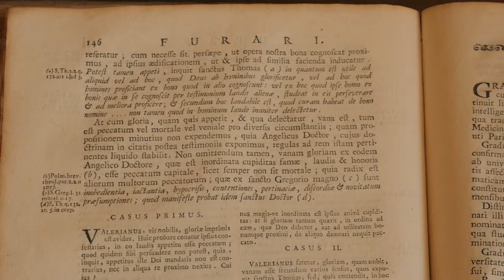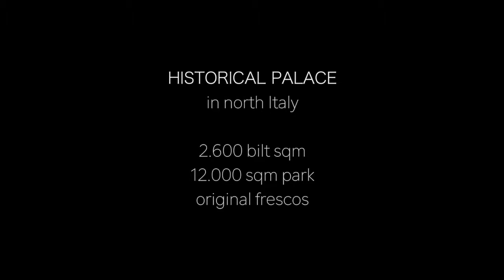Villa Poncarale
MZ-036
CZ-049
Villa dal forte sapore storico. Fatevi guidare da Cristian Zampedrini e Matteo Zanetti alla scoperta di questo pezzo di storia italiana.